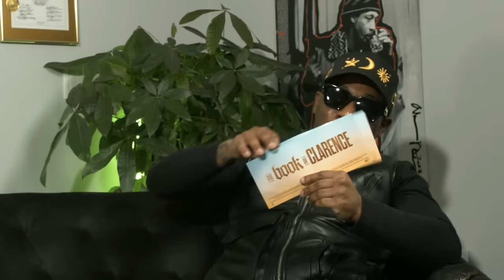THE UGLY TRUTH: The Last President, Book of Clarence, Egypt Retreat, Future of Life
Discover the hidden toll of chasing stardom in Unveil the truth behind the glittering facade with 19KEYS as he delves into the moral quandaries faced by those under the spotlight. Are you ready to confront the reality of fame's seductive allure and the ethical dilemmas it presents? This is a must-watch for anyone tempted by the siren call of opportunity at the expense of their core values.